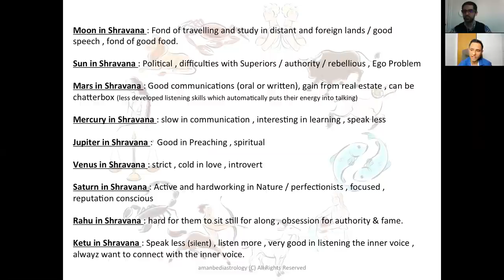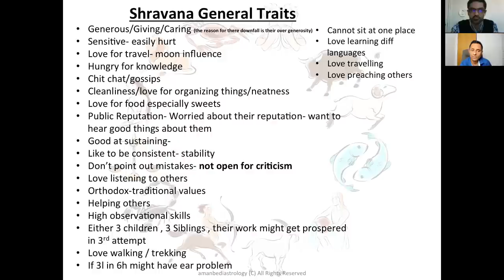Most important Lesson During Current Transit - Shravana Nakshatra Secrets by Aman Bedi Ji - Part 3